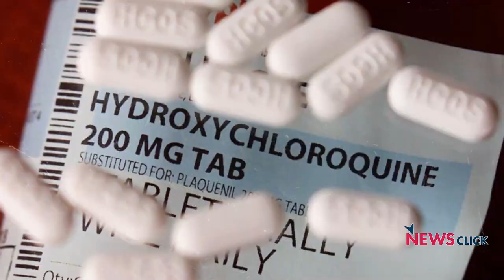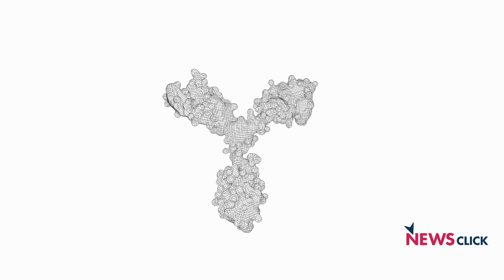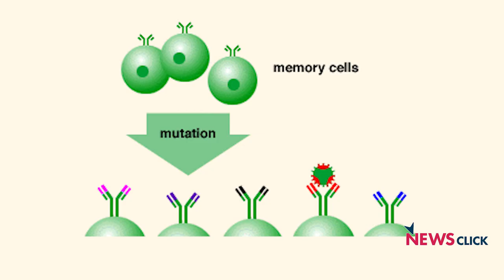COVID 19: For How Long Do Antibodies Stay?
Dr. Satyajit Rath talks about the immunity developed in recovered COVID-19 patients and also the immunity that the potential vaccines can induce.